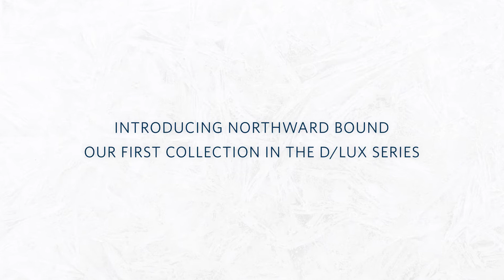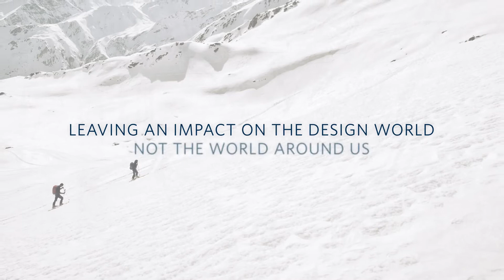Northward Bound | Modular Carpet Collection | Milliken Floor Covering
As brave adventurers head north towards the polar ice cap, their endurance is tested to the full.

For the successful though, the rewards are rich. Fairy-tale snow covered landscapes with richly textured glacial layers, that seem to stretch forever, are punctuated only by dramatic calved icebergs.

No wonder protection of this land of extreme beauty, fascinating cultures and magnificent wildlife is considered vital to the future of our entire planet.